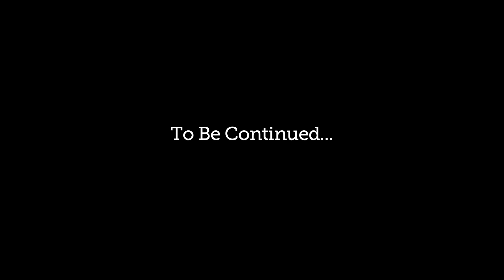12th Planet Tailgate Tour - Michigan State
12th Planet Tailgate Tour - Michigan State

Tour Diary of the second stop on 12th Planet's Tailgate Tour in Lansing, Michigan, where he performs a show at Mac's Bar on Friday night, and Tailgates with Spartan fans the next day for the big game.